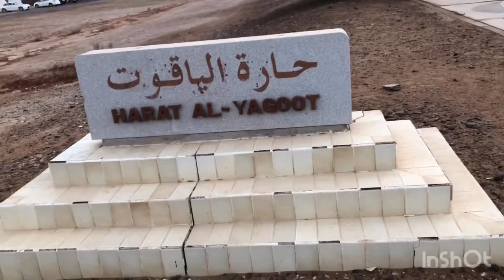Lakad2 sa umaga at pahangin lng